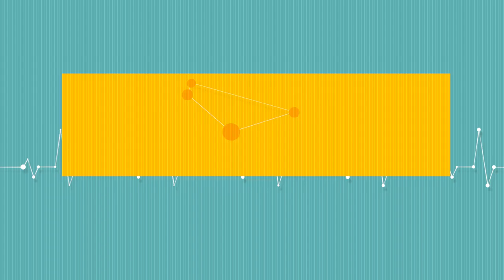Ի՞նչ է առողջության համապարփակ ապահովագրությունը և որո՞նք են դրա ֆինանսական աղբյուրները